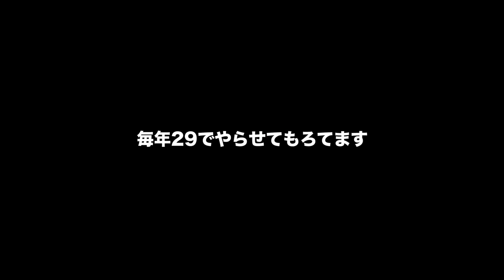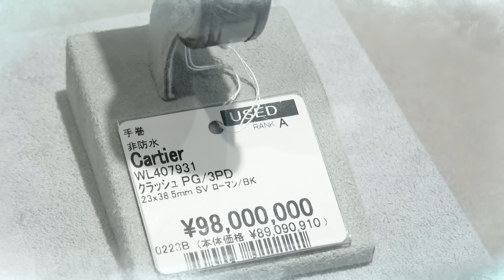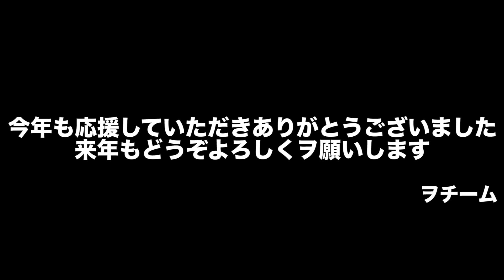母の誕生日にブランドバッグ爆買い！○○万円が吹っ飛びました…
撮影協力：KOMEHYO SHIBUYA

2023年ラスト！今日は母の誕生日！っということで、いつものKOMEHYOさんで母のプレゼントを爆買いしてきました！
母のプレゼントだけ買うはずだったんですが…

【宇宙で初公開】世界に1体のエヴァ初号機が襲来！エヴァごっこ超楽しいんだけど！

【超大食い】いちご100個使って、シャア専用クリスマスケーキを作ってみました！

【大食い】ドミノピザをフルトッピングしてみたら、想像以上にアレだった…

初めてのガンプラでテンション上がってます！シャア専用ズゴックがカッコ良すぎる！